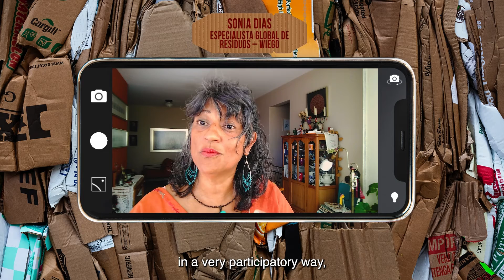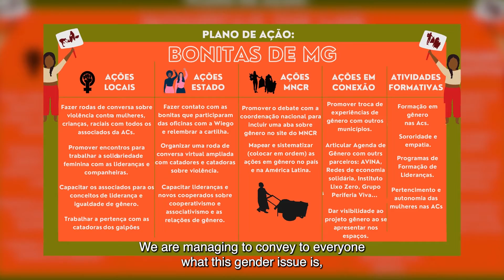“As Bonitas” – Women Waste Pickers in Action (Teaser)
The "Gender and Waste Project" is a collaborative gender awareness and mainstreaming project developed by WIEGO and the National Movement of Waste Pickers – MNCR. This video, co-produced with women waste pickers from Brazil, traces the genesis of the project through the voices of the participants themselves. It explains the methodology, tools and various interventions of the project which are then linked to the present day with the launch of the "Gender and Waste Action Plan 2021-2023" drafted during the first wave of COVID-19.

Projeto Gênero na catação

Gênero na catação é um projeto colaborativo de sensibilização em gênero desenvolvido em conjunto pela WIEGO e pelo Movimento Nacional de Catadores de Recicláveis – MNCR. Este vídeo, co-produzido com as catadoras do Brasil, reconstitui a gênesis do projeto através das vozes das próprias catadoras. O vídeo explana sobre a metodologia, ferramentas e várias intervenções do projeto até o momento atual que culmina com o lançamento do Plano de Ação em Gênero 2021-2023 elaborado durante a primeira onda da COVID-19.